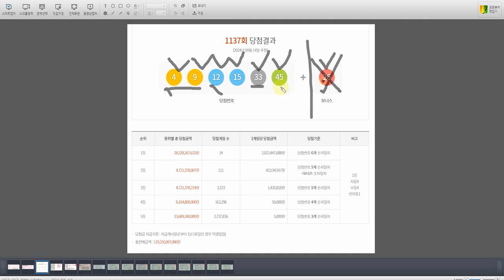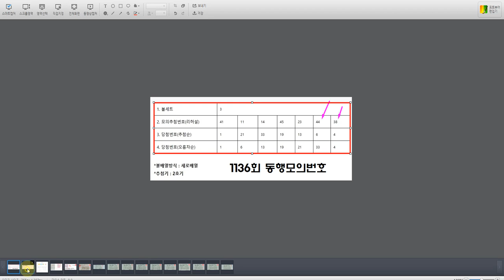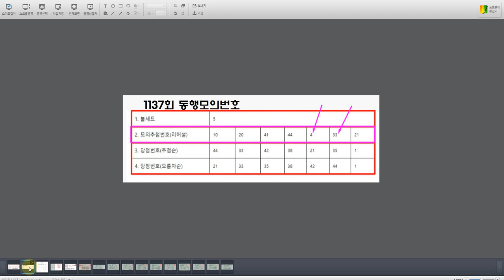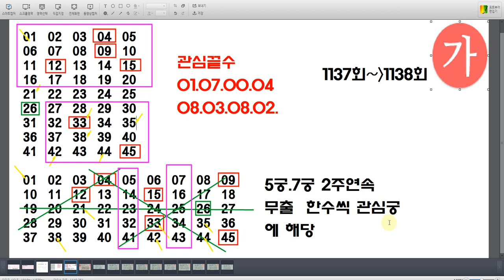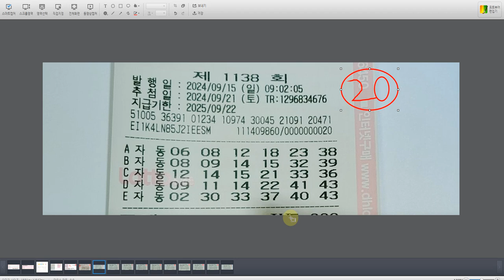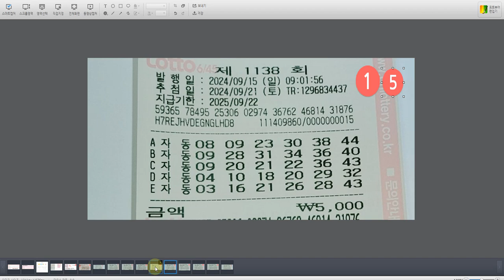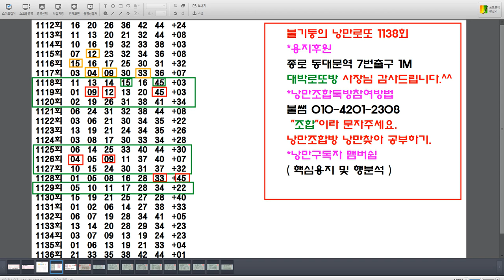[불기둥낭만로또] 1138회 11타~20타 대박로또방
불쌤 (낭만톡방참여방법)
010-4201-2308 (조합)이라 문자주세요.^^
구독자율후원
im뱅크(아이엠뱅크) 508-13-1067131 (염♡석)